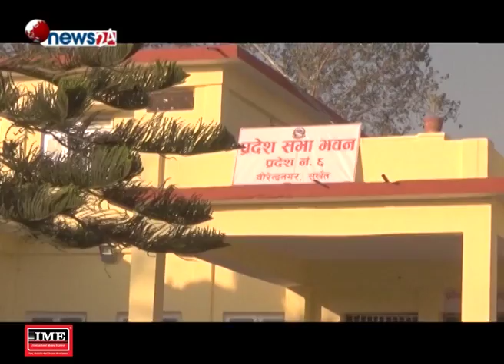संविधानको अनुसूची ५ मा संघको अधिकार उल्लेख - MAIN NEWS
संघीय संरचनाको अभ्यासमा रहेको नेपालमा यतिवेला संघ र प्रदेशबीचको अन्तर सम्बन्धमा तित्तता देखिन थालेको छ । केन्द्रित शासन प्रणालीलाई अधिकार सहितको विकेन्द्रिकृत गर्ने गरि मुलुक संघीय संरचनामा प्रवेश गरेको हो । तर, पछिल्ला दिनहरुमा संघ र प्रदेशबीच टकरावको अवस्था देखिएको छ ।